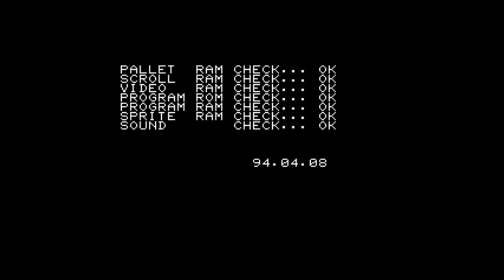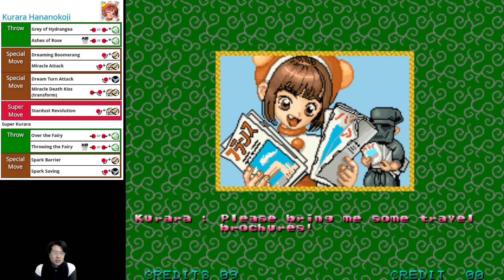(MAME) Power Instinct 2 - 01 - Kurara Hananokoji - Hard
First time play this game - let's see if we can work this out.